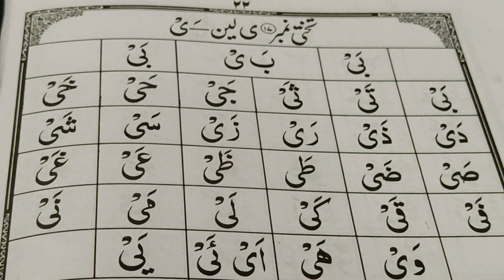YAA LEEN| Lesson 60 IQRA QAIDA | Bunyadi Tajweed